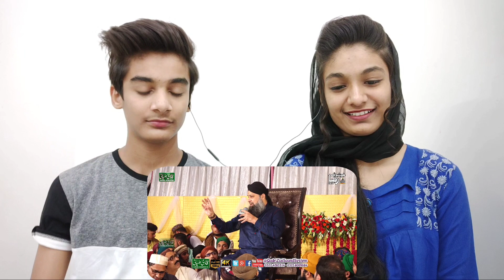Owais Raza Qadri Naats Reaction | Ik Me Hi Nahi Un Per | Mahfil e Khushbo e Raza In Kahna Nu Lhr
Hello Everyone,

This is our Reaction to Ik Me Hi Nahi Un Per | Owais Raza Qadri | Mahfil e Khushbo e Raza In Kahna Nu Lhr

📢 Follow us on:✅
ID: happysingh_oo7
ID: harmanjot_oo7

Summary 👇
Muhammad Owais Raza Qadri was born on 17th October 1969 in Pakistan. He is Intermediate in academic qualifications. He has performed several Hajj and Umras, the first Umra being in 1992 while the first Hajj in 1996. Apart from Holy Places, Pakistan is Owais Qadri‘s favourite country.

👇Video Credit
Qadri Ziai Sound

Our Last Reaction Videos
Khadim Hussain Rizvi | Bheriya Ne Jo Wo Wada Kiya Hai Wo Pura Karay Ga | Allama Khadim Hussain Rizvi

Khadim Hussain Rizvi | Karoon Tare Naam Pe Jaan Fida | RAB Ki Khufiya Tadbeer Chalne Wali Hai

Owais Raza Qadri Naats | Meri Darkhan men ya Nabi Exclusive Beautiful Kalam By Owais Raza Qadri

Molana Tariq Jameel Latest Bayan | Emotional Cryful Bayan on Death of Prophet Mohammad S.A.W- Part 2

Molana Tariq Jameel Latest Bayan | Emotional Cryful Bayan on Death of Prophet Mohammad S.A.W- Part 1

Allama Khadim Hussain Rizvi Reaction | Kainat Main Izzat Ki Aik Hi Wajah Hai | France Ko Jawab Do

Allah Ho Allah Ho | Owais Raza Qadri Naats | Mahfil e Naat In Wapda Town | Indians Reaction